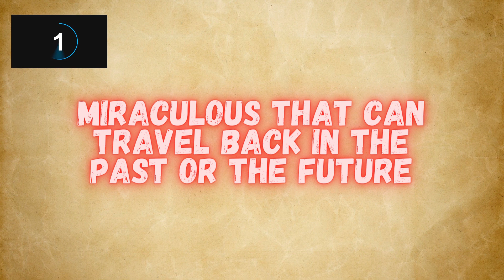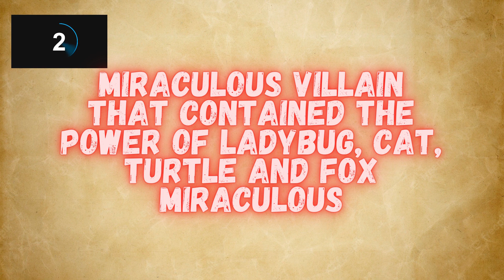MIRACULOUS QUIZ FOR MIRACULOUS FANS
Miraculous Ladybug Quiz